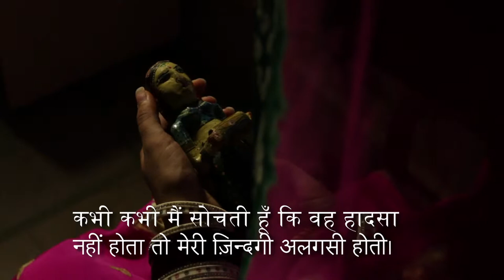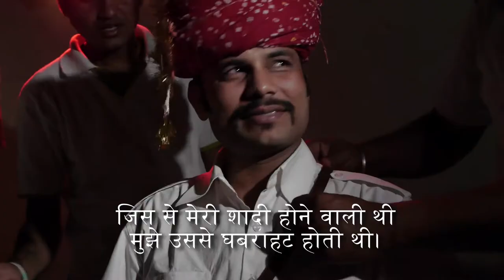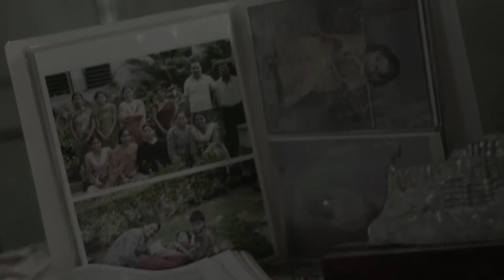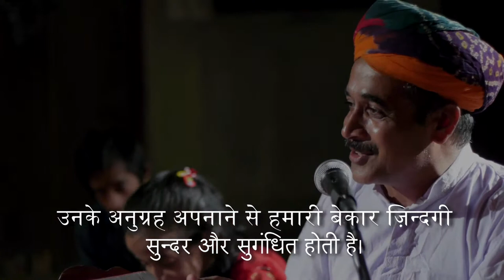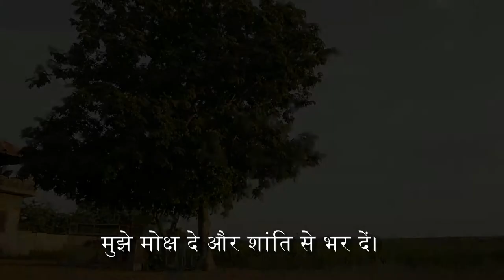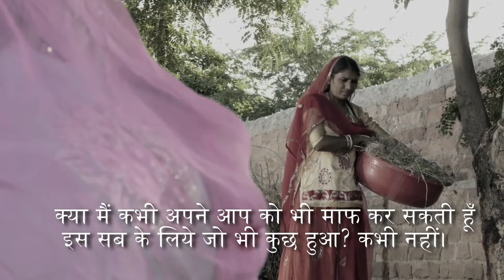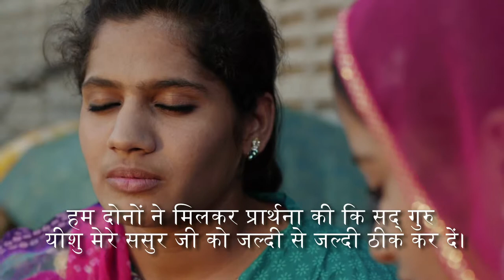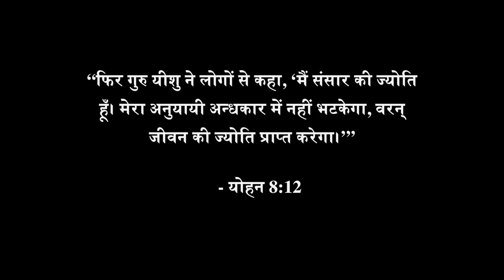A Beautiful Hope एक सुंदर आशा है - Rajasthani Dhundari Film (HinSub) राजस्थानी फिल्म - HD पूरी फिल्म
A young girl married off to an abusive family, wrongly accused of stealing from her in-laws, is rejected and mistreated. Her mother-in-law takes away her first-born girl child, she loses all hope and contemplates suicide. Only to remember the words of her father, “God made you special and he loves you.” She meets a new friend who comes to her aid. This friend shares about the love of Christ and invites her to a “satsang” fellowship where she comes to accept God’s love for her. Her life is changed and her family also. This film is a great way to introduce Dhundari-speakers from a Hindu background to Jesus in their context.